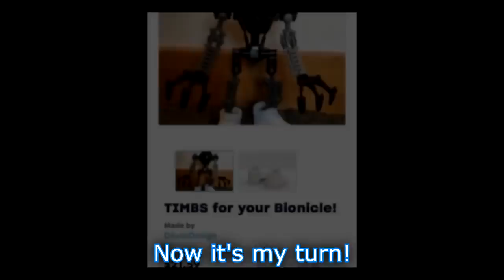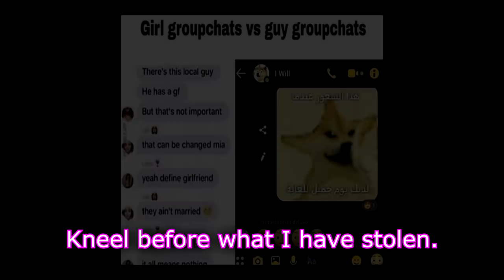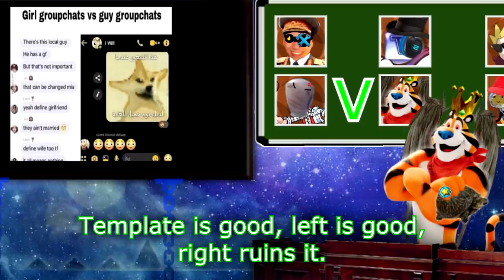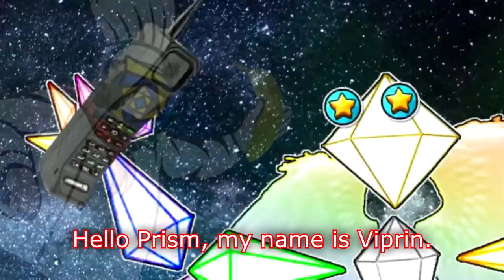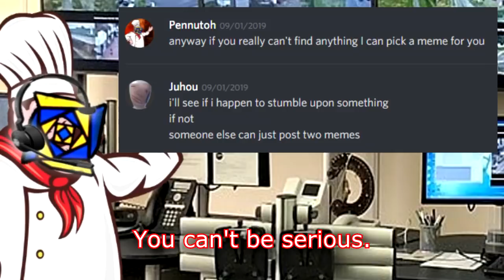KEK OR CRINGE with GD Creators & More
my new favorite megacollab